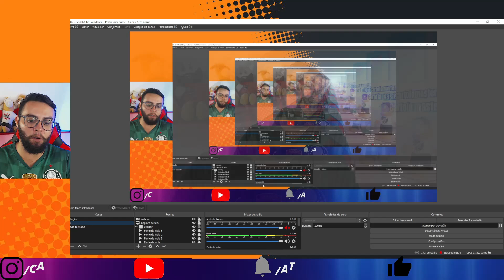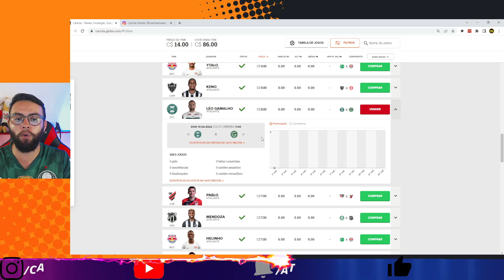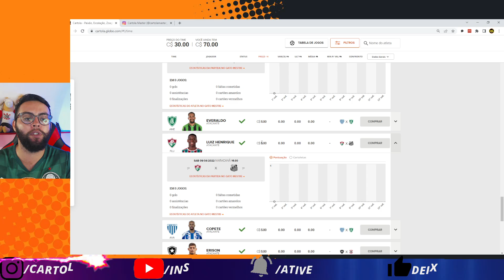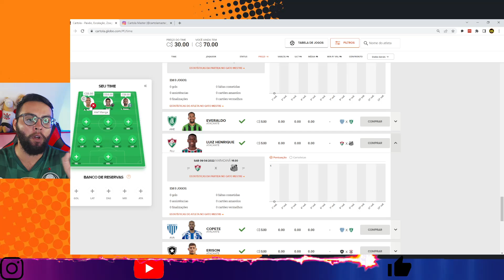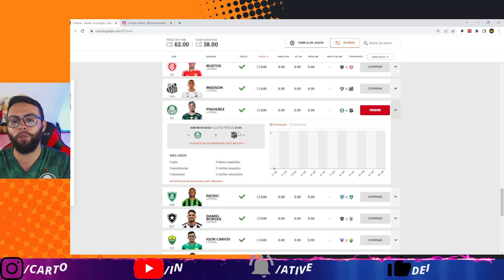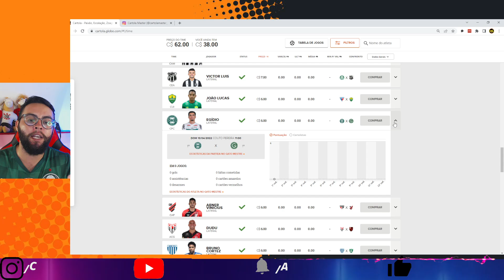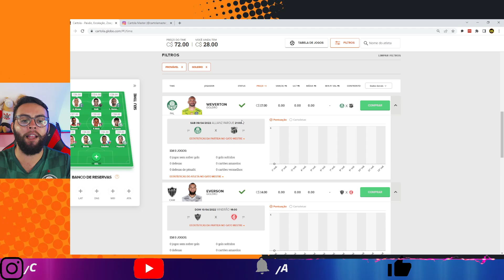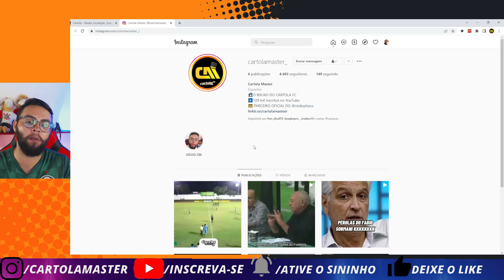DICAS RODADA 1 CARTOLA FC 2022 (TIME ATUALIZADO)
CARTOLA FC 2022 RODADA 1: TIME PARA VALORIZAR E MITAR (DICAS)

✓Baixe Já o Rei Do Pitaco✓

Dicas rodada 1 do Cartola FC 2022 chegou e vamos trazer time para mitar atualizado rodada 1, com as dicas da rodada 1, você montar um time para mitar na rodada1 do cartola fc 2022, pegue as melhores dicas da rodada 1 do cartola fc 2022 para você montar seu time para mitar na rodada 1 ou até mesmo um time para valorizar, ganhar cartoletas na rodada 1 do cartola fc 2022. Lembrando que teramos o time da live da rodada 1 do cartola fc 2021, as 12:00 aqui no youtube canal cartola master.

CARTOLA FC 2022: DICAS #1 RODADA | FOCO NA VALORIZAÇÃO!